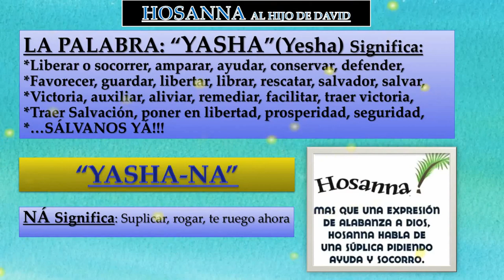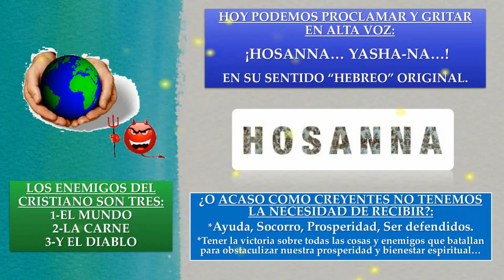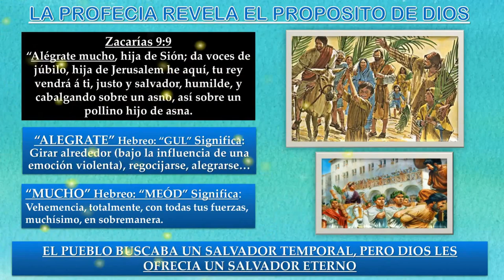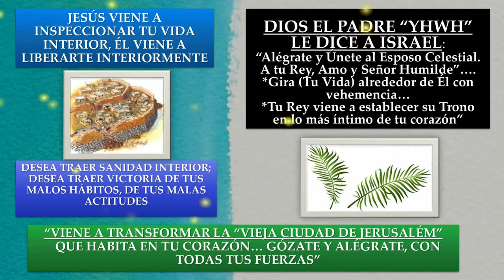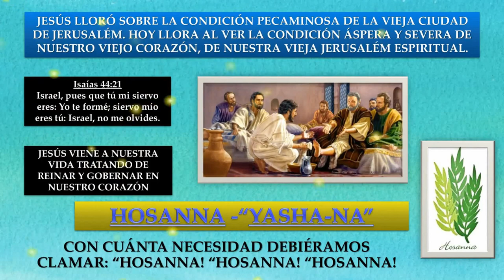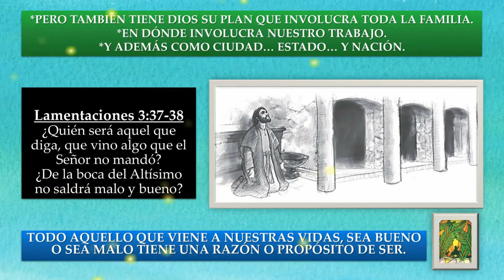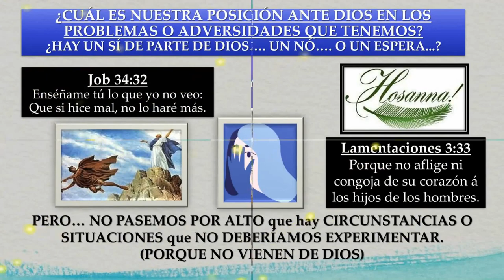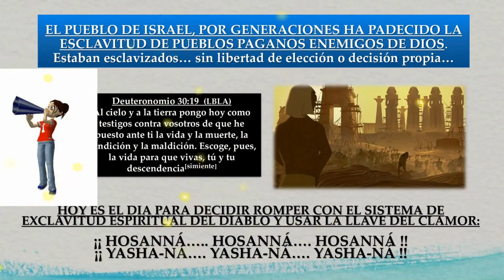HOSANNA AL HIJO DE DAVID - Pastor Valentin Moraleja ✅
Predica del Pastor Valentin Moraleja
En Iglesia El Refugio (Noviembre de 2919)
HOSANNA AL HIJO DE DAVID - hosanna​ yeshua​
Bendiciones desde España para tod@s l@s que aman al Señor
Shalom a tod@s l@s que ven este canal.